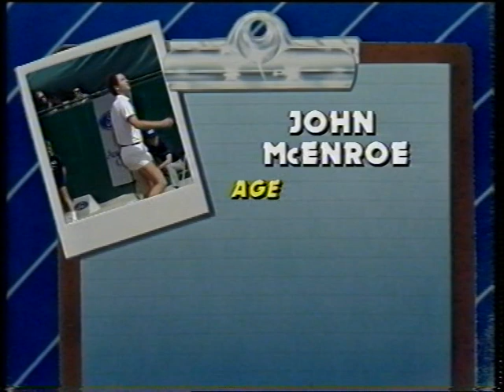John McEnroe vs. Henri Leconte Australian Open 1985 4th round